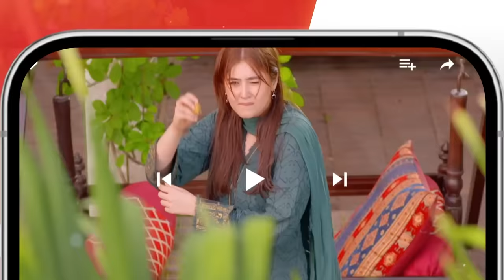Ishq Murshid - Episode 21 [𝐂𝐂] - 25 Feb 24 - Sponsored By Khurshid Fans, Master Paints & Mothercare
Cast :
Bilal Abbas Khan
Durefishan Saleem
Farooq Rind